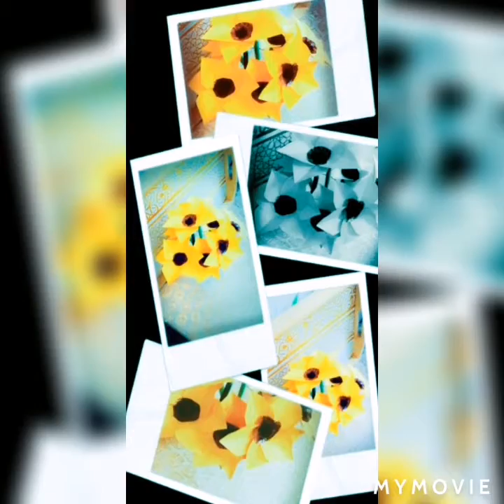Ethiopia new year በወረቀት የተሰራ አድ አበባ beautiful flower